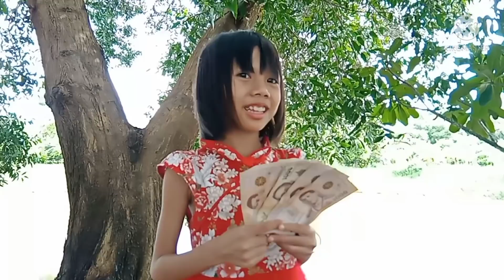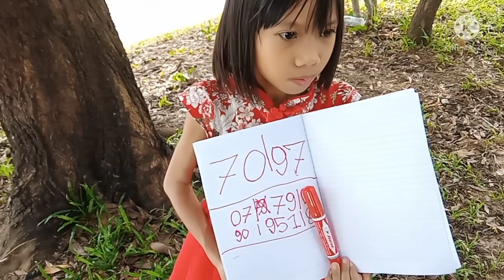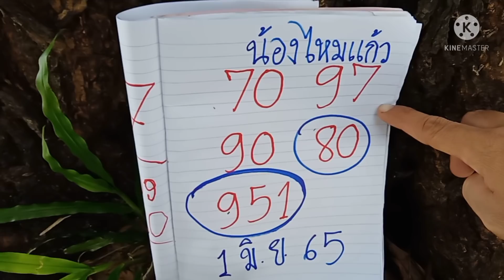น้องไหมแก้ว06เต็มเต็มผีผู้เฒ่าเอาเลือดเขียนโตเลขให้2โตแดงจื่งคื่งงวด1มิ.ย65